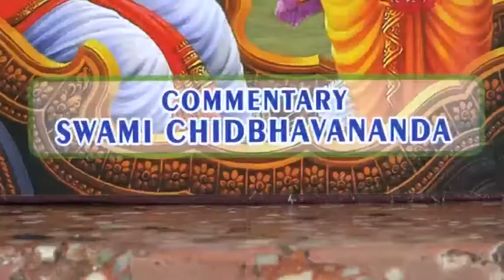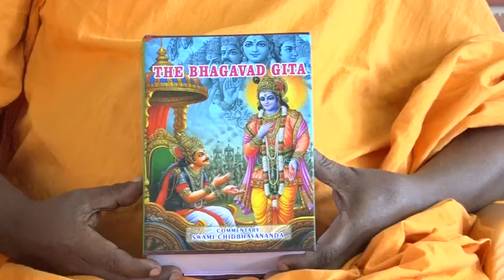Srimad Bagavath Geethai e book |திருப்பராய்துறை| ஸ்ரீராமகிருஷ்ண தபோவனம்| PM MODI E BOOK RELEASE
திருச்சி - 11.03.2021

ஸ்ரீமத் பகவத்கீதை ஆங்கில விளக்க உரை இ-புத்தகத்தை  பிரதமர் மோடி காணொலி காட்சி மூலம் வெளியீடு...

ஆங்கிலத்தில் வெளிவந்த இந்த இப்புத்தகத்தை பயன்படுத்தி அவரவர் பிராந்திய மொழிகளில் இதனை மொழி பெயர்க்க வேண்டுகோள்.

திருச்சி மாவட்டம் ஸ்ரீரங்கம் தொகுதிக்கு உட்பட்ட  திருப்பராய்துறை ஸ்ரீராமகிருஷ்ண தபோவன சுவாமி சித்பவானந்தர் ஸ்ரீமத் பகவத் கீதையினை 1951ஆம் ஆண்டு தமிழிலும், 1955ம் ஆண்டு ஆங்கிலத்திலும் புத்தகமாக விளக்கவுரை எழுதியுள்ளார்.

தமிழ் விளக்க உரை புத்தகமானது மூன்றே முக்கால் லட்சம் பிரதிகள் விற்பனையாகியுள்ளது, ஆங்கில விளக்க உரை புத்தகமானது இரண்டு லட்சம் புத்தகங்கள் பிரதிகள் விற்பனையாகியுள்ளது.

இதனிடையே தற்போதைய  கணினி யுகம் மற்றும் இளம் தலைமுறையினர்  பகவத் கீதை பற்றிய  உரிய தெளிவுரை பெற்று, கிருஷ்ணர் அறிவுறுத்திய  கீதையின் வழி நடக்கவேண்டும் என்ற நோக்கில் சுவாமி சித்பவானந்தர் இயற்றிய ஸ்ரீமத் பகவத்கீதை ஆங்கில விளக்க உரை இ-புத்தகத்தை பாரத பிரதமர் மோடி அவர்கள் காணொலி காட்சி மூலம் வெளியிட்டு சிறப்புரை நிகழ்த்தினார்.

சுவாமி சித்பவானந்தர் அவர்களின் 123வது பிறந்த நாளான இன்று காணொலி காட்சி மூலம்  நடைபெற்ற இந்த நிகழ்வினை திருப்பராய்த்துறை ராமகிருஷ்ண தபோவனத்திலிருந்து  ஆசிரியர்கள், மாணவர்கள் என ஏராளமானோர் கண்டு மகிழ்ந்தனர்.

ஸ்ரீ ராமகிருஷ்ண தபோவன செயலாளர் சுவாமி சத்தியானந்தா  கூறுகையில்...

இந்த இப்புத்தக வெளியீட்டு நிகழ்வினை காணொளி காட்சி மூலம் 2 கோடி பேர் பார்வையிட்டதாகவும், பகவத்கீதை ஒருவனை தீரன் ஆக்குகிறது, ஆத்மாவிற்கு என்றும் மரணம் கிடையாது.  எனவே இதைப் படிப்பவர்கள் நிச்சயம் தீரன் ஆகலாம், தேசபக்தன் ஆகலாம் என்று மூதறிஞர் ராஜாஜியே குறிப்பிட்டுள்ளார். அறிஞர் பெருமக்கள் ஆங்கிலத்தில் வெளிவந்த இந்த இப்புத்தகத்தை பயன்படுத்தி அவரவர் பிராந்திய மொழிகளில் இதனை மொழி பெயர்க்க கேட்டுக்கொண்டார்.

மேலும் பாரத கலாச்சாரத்தில் மிகவும் பற்றுள்ள பிரதமர் மோடி அவர்கள், சீன அதிபருக்கு பகவத்கீதையை அன்பளிப்பாக அளித்துள்ளார். இந்த பாரம்பரியமிக்க நூலை பிரதமர் அவர்கள் வெளியிட்டுள்ளது மிகுந்த மகிழ்ச்சி அளிப்பதாக தெரிவித்தார்.